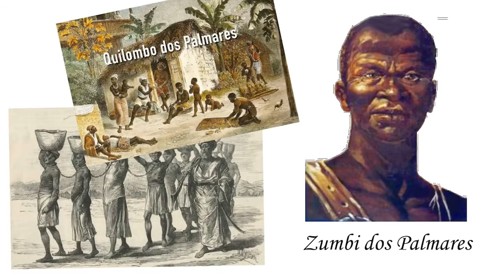20 DE NOVEMBRO DIA DA CONSCIÊNCIA NEGRA